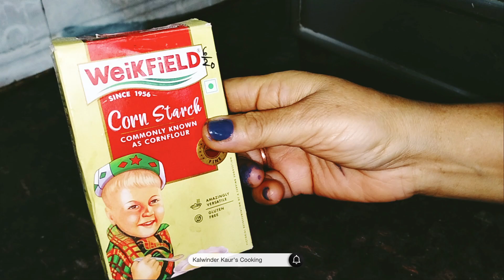Mango Ice Cream Recipe | आम की बिलकुल सॉफ्ट आइसक्रीम | Home made Ice cream